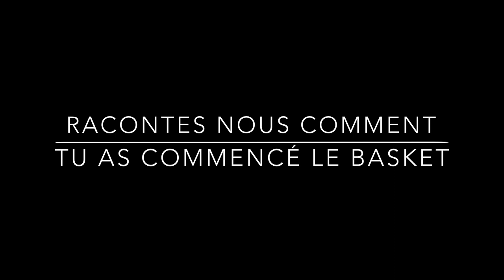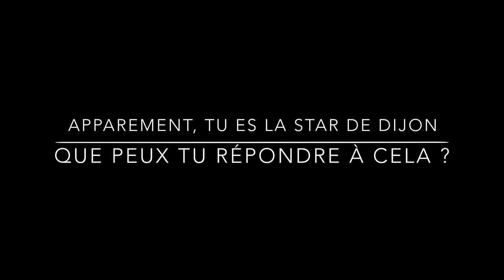S.W.I.T.C.H. - Ferdinand Prénom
Pour le dernier épisode de la série, Arthur Grosjean va à la rencontre de Ferdinand Prénom. Il reviendra sur la saison de la JDA, sa médaille d'or à l'euro U20 ainsi que sur la musique de S.W.I.T.C.H. ! Vous ne serez pas déçu !